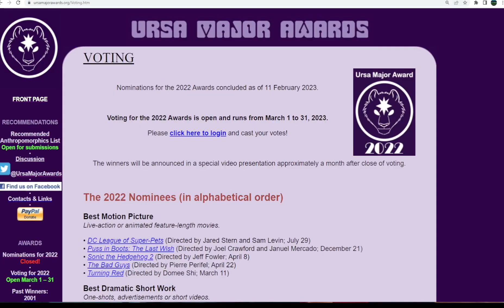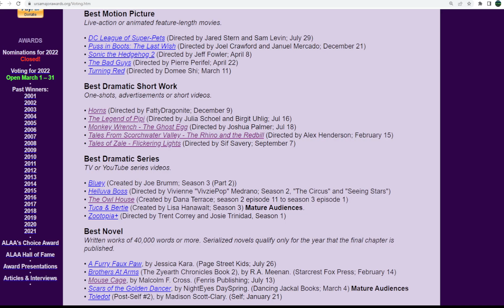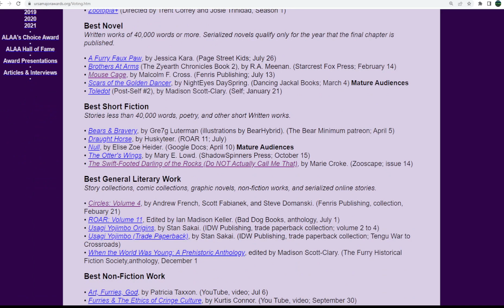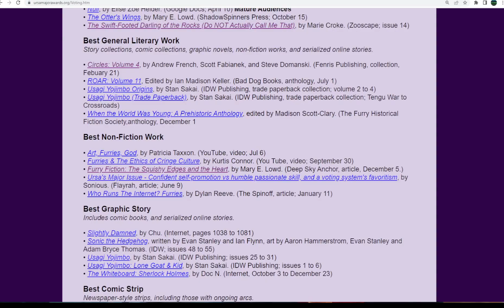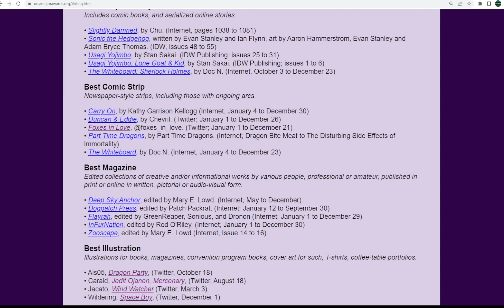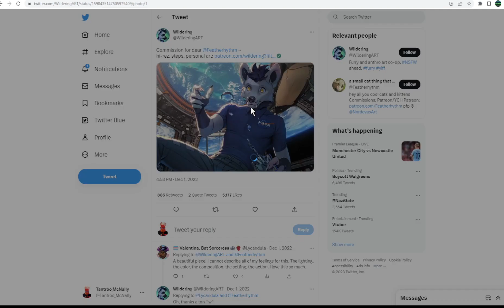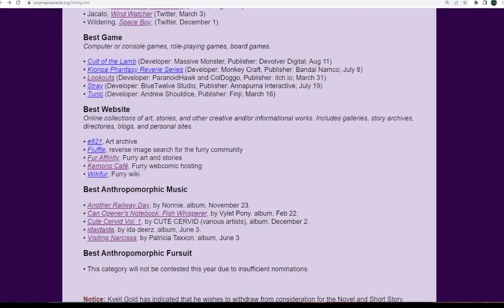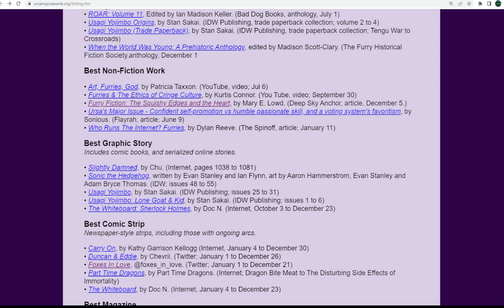2022 Ursa Major Nominations Announced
Today we go over for the Nominees for 2022. But it'd probably be faster for you to read them

Thank you for the non-fiction nomination.